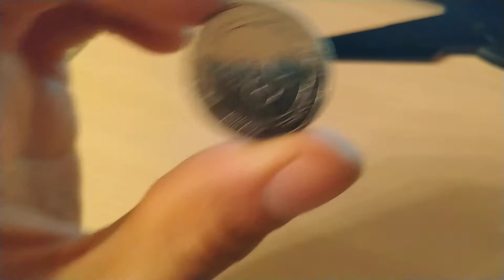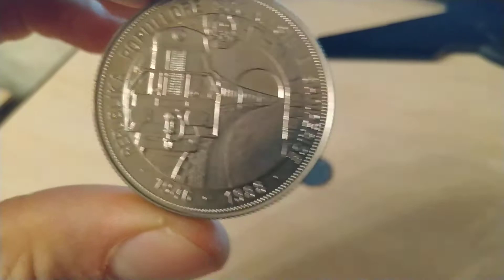Пополнение коллекции 249 Небольшая распаковка монет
Пополнение коллекции 249  Распаковка интересных монет